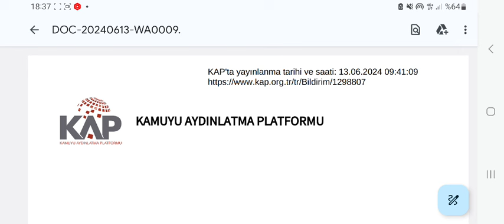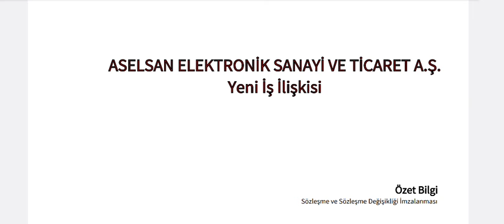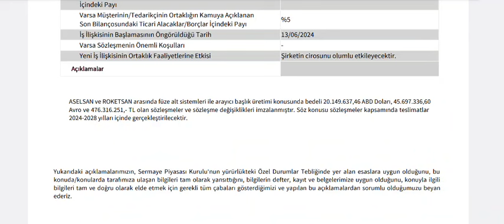Borsa Devinden Tarihi Büyüklükte Yeni İş Anlaşması Geldi! Hisseye Olumlu Yansıdı!